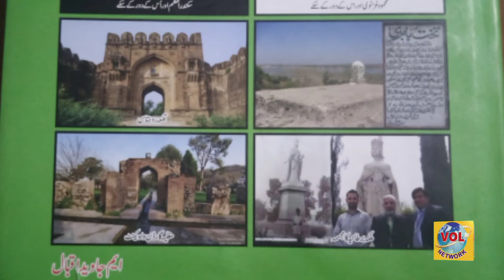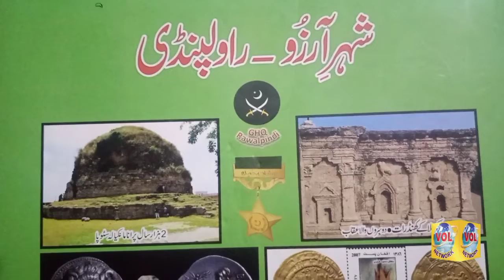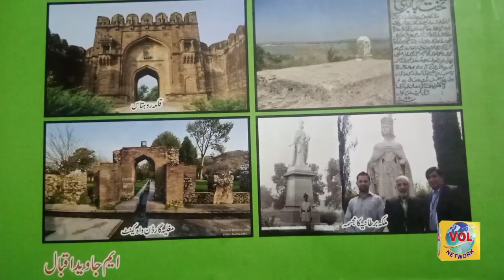History of Taxila II M. Javed Iqbal's book "Shahr Arzoo" Part 1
ٹیکسلا نے کونسے نیشب و فراز دیکھے
کب کس نے ٹیکسلا کو تاراج کیا /
شہرہ آفاق کتاب شہر آرزو  جس میں مصنف ایم جاوید اقبال مرحوم نے تاریخ پوٹھوار کی ہزاروں سالہ تاریخ کو قلمبند کیا